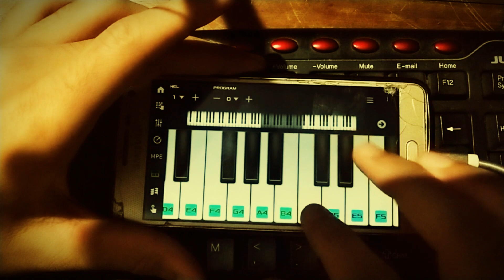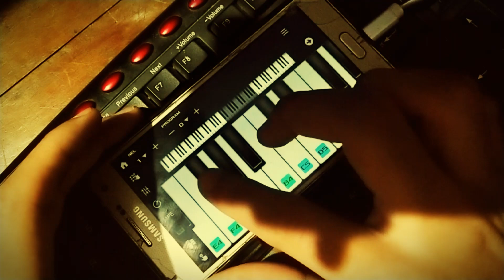Petta Singaar Singh BGM Cover | Mr MSK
mrmsk This cover music was created using FL Studio (Digital Audio Work Station).

//About me:
Here I am creating musical cover versions of famous and latest music with the help of FL Studio(DAW - Digital Audio Work Station). The main language which we focus on is Tamil.